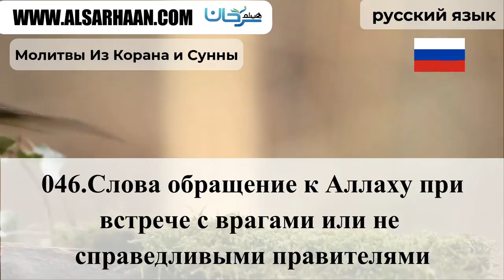046 Слова обращение к Аллаху при встрече с